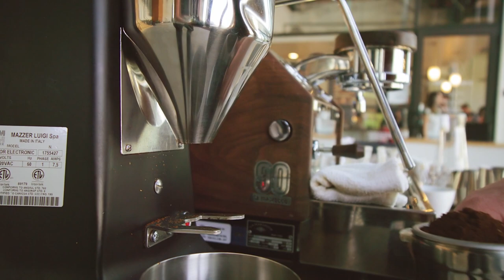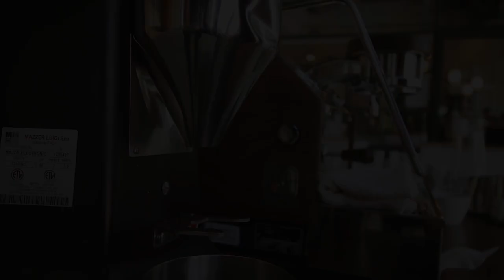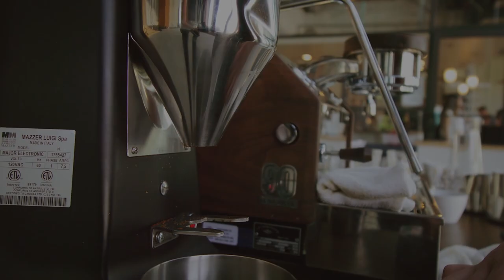The winter $ coffee music ~ leisurely, quietly, slowly ~ cup of coffee | Jazz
What makes me happy
What am I recovering to
It is a know-how to deal with one's own happiness, whether I feel alive at some point.

If you want to be happy, you need to pay attention to your happiness..